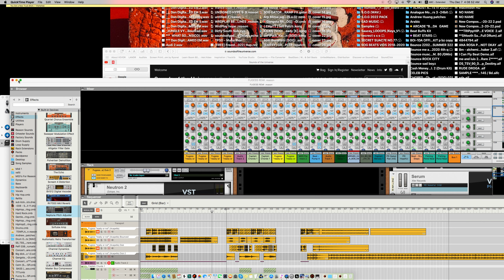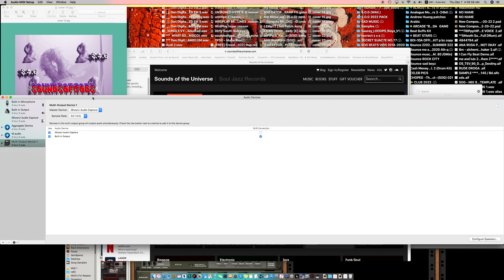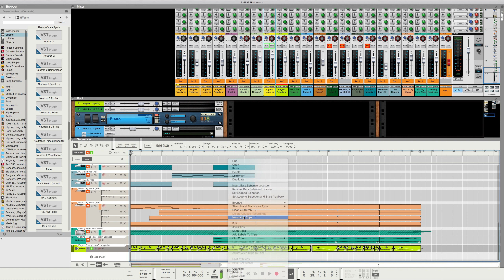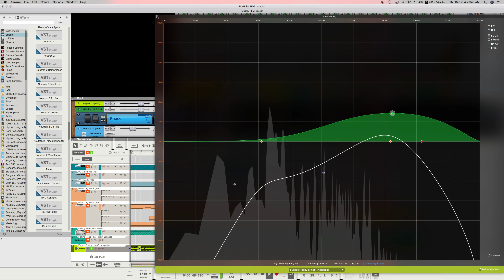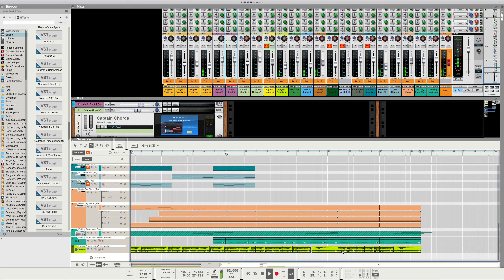CRAZY LATIN MAKING ANOTHER BANGER. HIPHOP BEAT VIDEO 2023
TH END IS NEAR… BY SOUNDSOFGODS